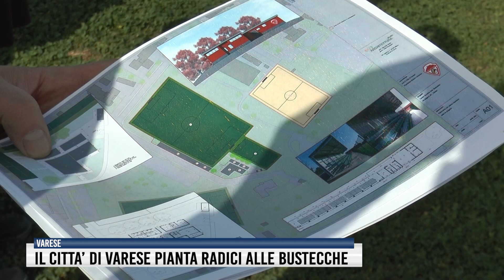Il Città di Varese pianta radici alle Bustecche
C’è buona visione e tanta sostanza nel progetto per il rilancio del centro sportivo delle Bustecche appena affidato, in concessione decennale, dall’amministrazione comunale al Città di Varese.
Finalmente, dunque, la massima realtà calcistica del capoluogo avrà una casa solida – la convenzione con il Comune comprende infatti anche l’ex casa del custode dello stadio, che diventerà sede della società biancorossa – ma potrà disporre, anche e soprattutto, di un quartier generale di primissimo ordine, con la completa ristrutturazione del centro sportivo delle Bustecche, dove si alleneranno prima squadra e settore giovanile.
Il Città di Varese conta di poter inaugurare ad agosto il nuovo campo in erba sintetica, la nuova tribuna, gli spogliatoi, la biglietteria e il bar, strutture il cui costo non è indifferente come spiega il presidente biancorosso Stefano Amirante
La convenzione tra il Città di Varese e il Comune farà molto bene anche alle Bustecche, quartiere che ha bisogno di riqualificazione, come dicono il sindaco Davide Galimberti e l’assessore allo sport Dino De Simone.